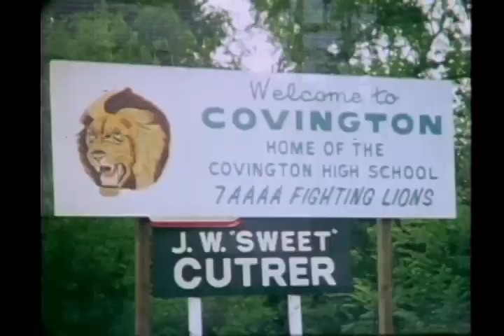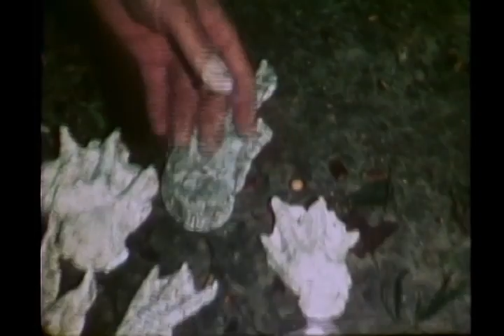In Search of... - Season 2 - Ep. 16 The Swamp Monster (1978)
Does a monster exist in the Honey Island swamp which lies only an hour away from New Orleans? Several witnesses provide testimony that it does.